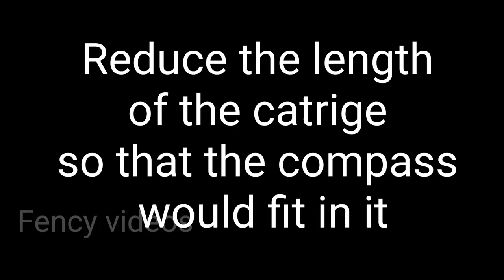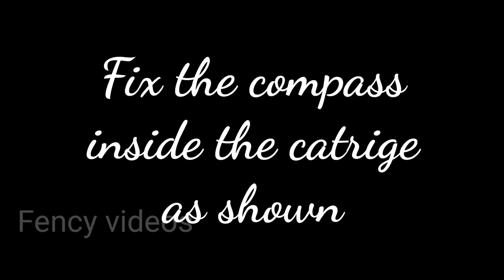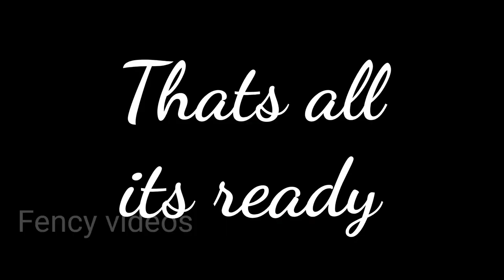Making an dart arrow | DIY DART ARROW #11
The video is about making an dart Arrow with tha available materials in home. Even small children's can make it. It is safe to make and play with it. diy_arrow diy_craft.